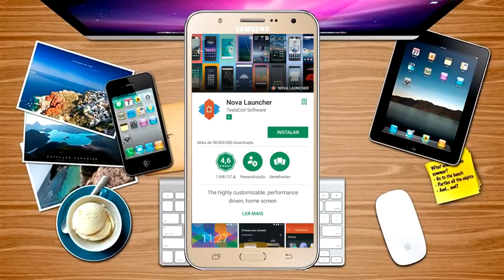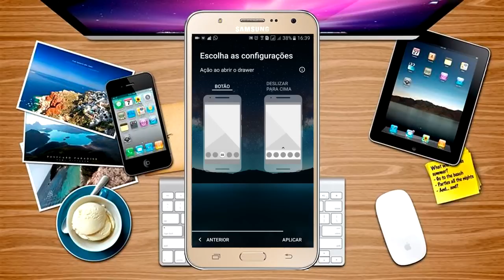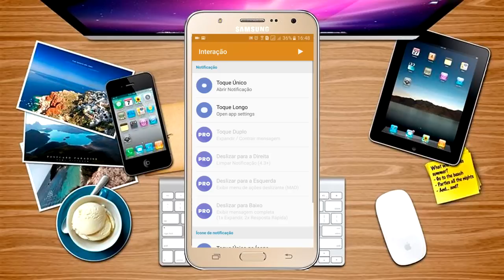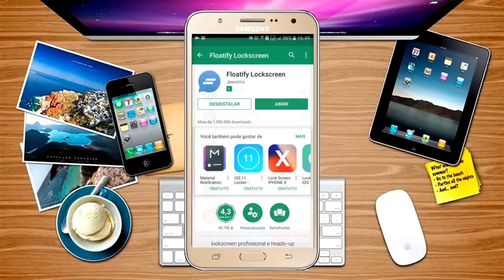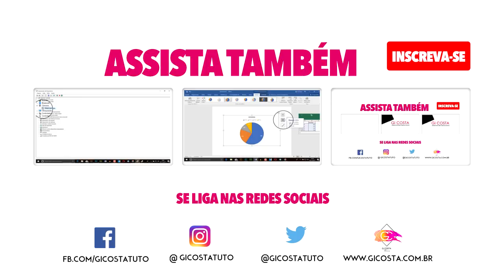Como transformar seu ANDROID totalmente em um IOS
FAKE IOS - Esses aplicativos deixam o seu smartphone com a cara do iOS, trazendo todos os ícones da plataforma da Maçã pra o seu Android. Confira.

➥CANAIS PARCEIROS e AMIGOS
Um ticket para aventura